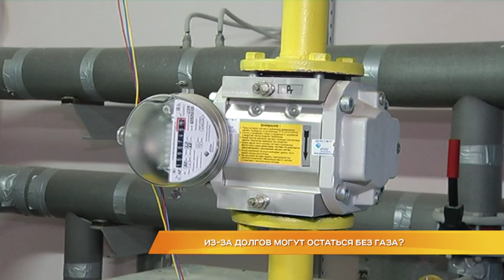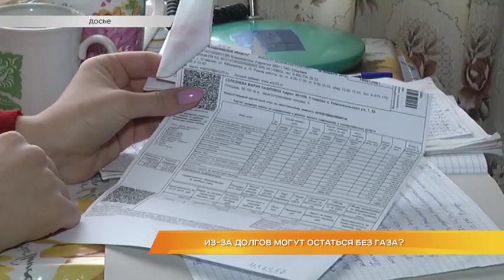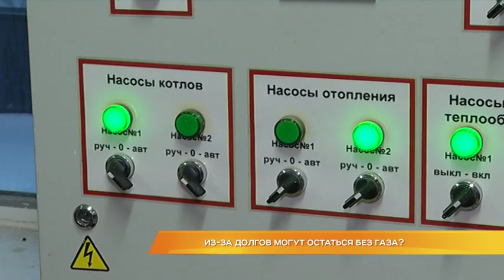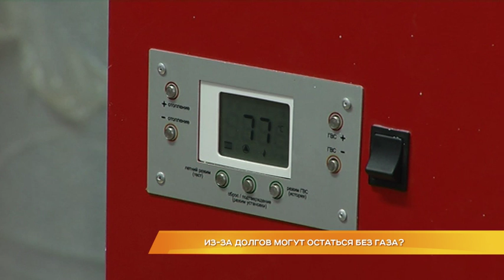Из-за долгов могут остаться без газа?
Спор из-за долгов. Газпром и управляющие компании Владимира не могут договориться. Речь идёт об оплате газа для крышных котельных многоквартирных домов. За голубое топливо управляющие компании задолжали ресурсоснабжающей организации около 15 миллионов рублей. Газовики обратились в суд, и уже пожаловались властям и в надзорные органы. Если это не поможет - "дочка" Газпрома может приостановить подачу газа. Стоит ли паниковать жителям? Расскажем далее.